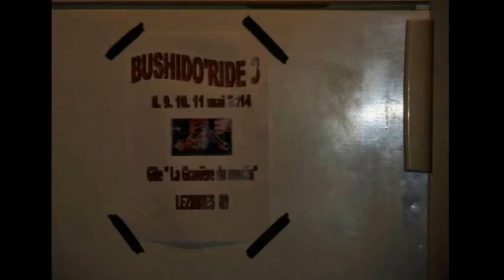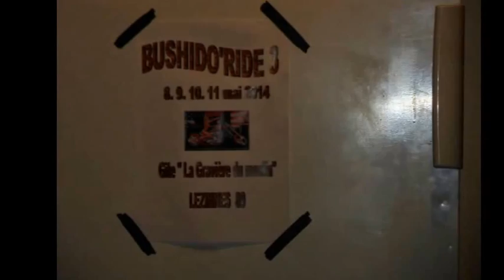Bushido 3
Belle réunion de copains !!!